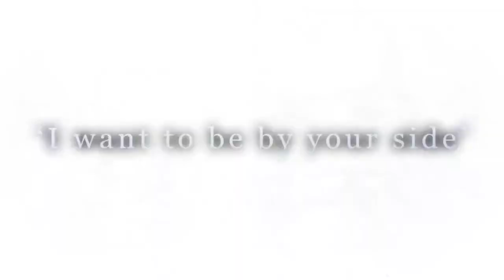Nights of Azure JRPG game launch trailer - PS4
Independent games channel - gamezplay.org - In the fictional kingdom of Ruswal, an uncharted island where nights are plagued by azure-blooded demons, the beautiful protagonist, Arnice, is called to protect humans and be guardian to the priestess Lilysse- her best friend. Growing in power, Arnice can summon Servans to assist her in battle and discovers she can transform into a demon herself in order to protect her charge.
Despite Arnice’s strength, she soon discovers that the solution to the island’s problems might not be as simple as defeating enemies in battle.

Under the direction of Keisuke Kikuchi (Fatal Frame, Deception IV), Nights of Azure marks a new, darker direction for GUST while maintaining many of the gameplay elements adored by dedicated fans of the studio. Nights of Azure is a tragic tale of two friends faced with impossible decisions that will test their loyalty to their quest and to each other.